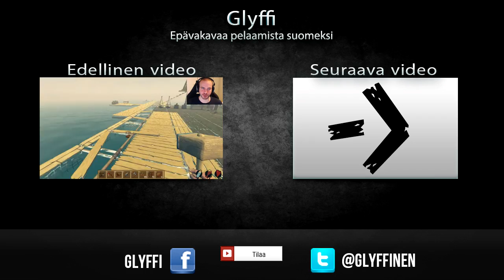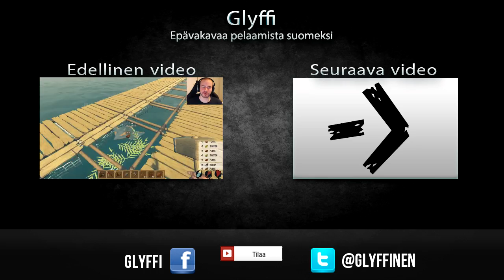UUDISTUNUT RAFT - Pelataan Raft - Osa 12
Me ollaan keskellä merta jumissa!
Ainoastaan pieni lautta alussa, meidän pitää yrittää selvitä sekä haiden hyökkäyksiä että nälkää ja janoa vastaan.

Outron kappale: K-391 - Ho Ho Ho